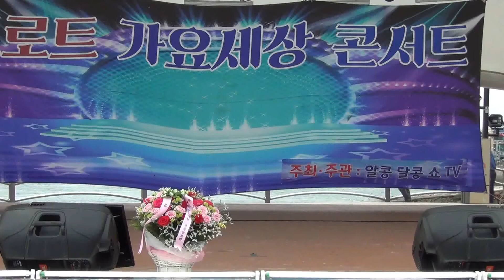가수 박지원 . 붉은매화 (작사곡. 최용석) / AK DK show TV (트로트 가요세상 콘서트)